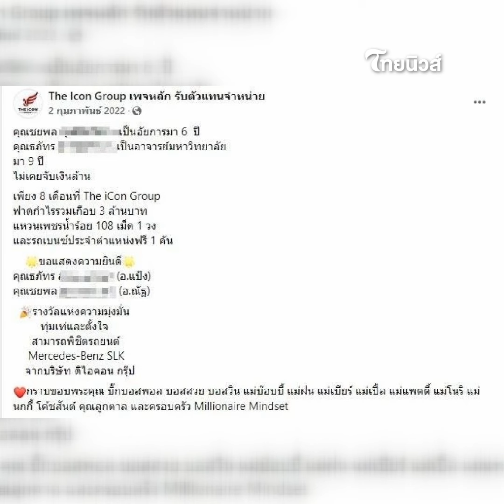ครบวงการ! ตร.โผล่โค้ชดิไอคอน อัยการเป็นดีลเลอร์ รวยในพริบตา กำไรเฉียด 3 ล้าน|ไทยนิวส์| Update 15-JJ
Update 15-JJ